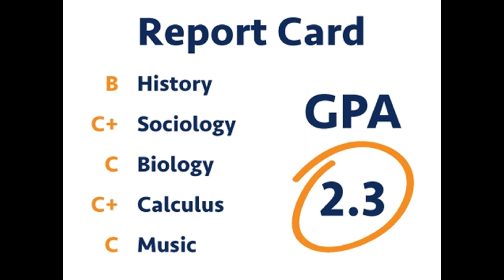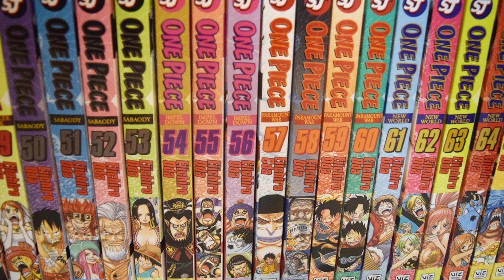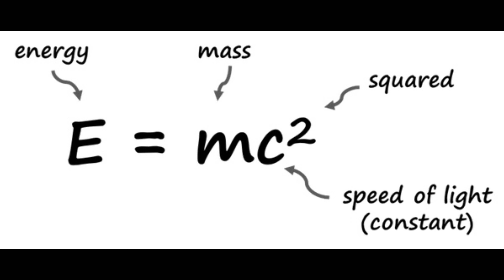How To Boost Your Intelligence Stat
I teach you how to boost your IQ stat in the most efficient ways possible

I know i said charm stat next but im saving that for later going to do Defense Stat next !